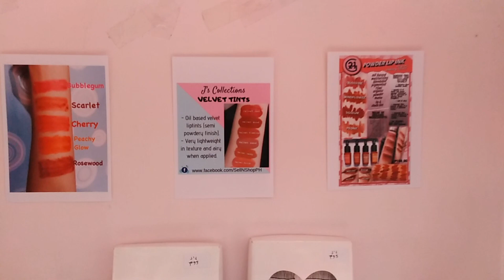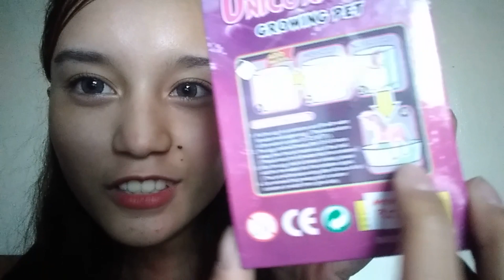How To Grow Your Online Business (500 PESOS ONLY?!) | Jersey Francisco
How to grow your online business fast for only 500 pesos???
Learn more about concept stores in this video.

I hope and I pray that everyone of us will be a successful business owner someday! Hugsss

Caloocan Branch: Inside SATurdays Lifestyle and Fashion Hub

2nd flr Unit 10 Samson Square corner Dagohoy Street Samson Road, Caloocan City near Puregold, Monumento Circle, above Robinsons Bank, across Hideout Cafe and beside Tekkies Frappe and Burgers.

Quezon City Branch: Inside Confetti Glaze
Shopking Robinson's Xentro Mall, 2nd Floor

Let's be friends!